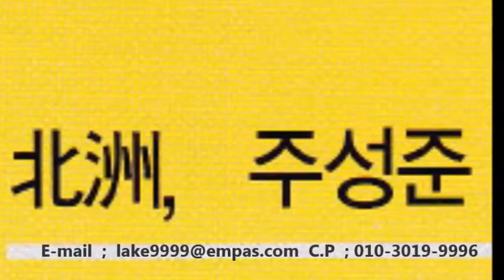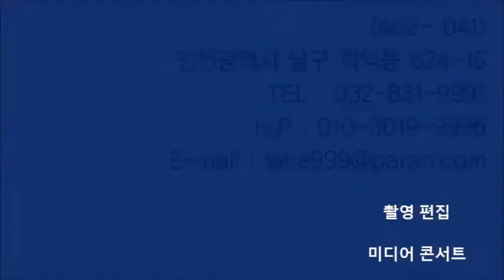" 주성준(Ju Sung-jun)" 광장갤러리 초대전시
"북주 주성준"( Ju Sung-jun)광장갤러리 초대전 작품설명
Hakik-Dong, Nam-Gu, Incheon Metrocity, Korea

Educations
1994 Seoul National University, Oriental Painting dept.,B.F.A.
2006.Seoul National University, Oriental Painting dept.,M.A.

Professional Career
2003~ Instructor at KyungKi University, painting practice course
2005~ Director at Korean Art Center
2005~ Dept. chief, International Art Center
1997~ Member of Korean Art Association

Awards
2008 Won a Silver Prize at the International Commemoration Exhibition for Beijing Olympic
2006 Won 1st Prize at Korean Folk Painting Essay Competition
2006 Won Grand Prize at Korean Folk Painting Competition.